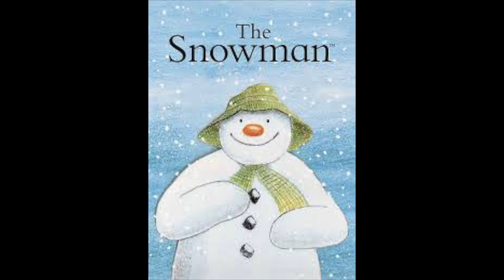Chapter 15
The Snowman